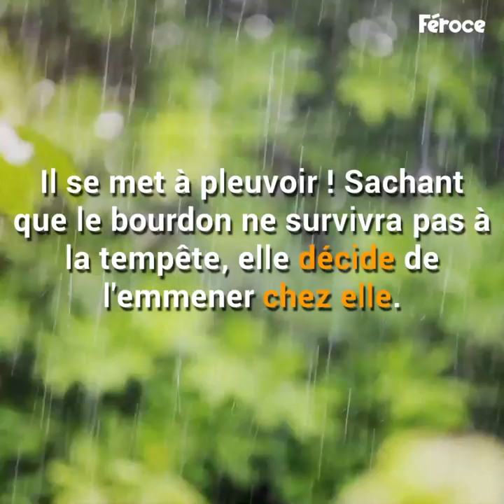En plein milieu de son visage se plante un animal jamais vu auparavant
Une amitié hors du commun entre deux êtres radicalement opposés.
Le geste magnifique de cette femme et la reconnaissance qu'elle reçoit sont tout simplement magnifiques !